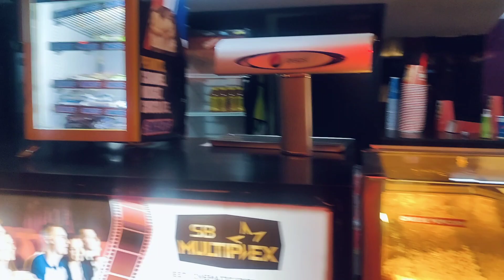Agora Mall I Fighter Movie I Ahmedabad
SB multiplex at Agora mall near Tapovan Circle